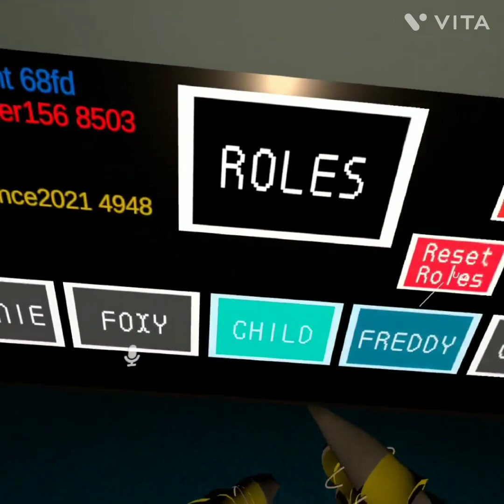Playing Five Nights At Freddy's Night Shift W/ T-Dogg in VrChat